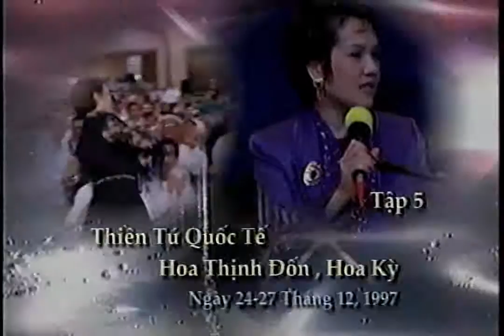The Method of Spiritual Improvement-Lectured by Supreme Master Ching Hai, WA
Between Master and Disciples during an International 4-Day Retreat in Washington D.C, U.S.A, December, 1997.